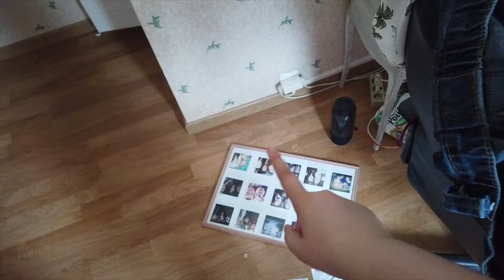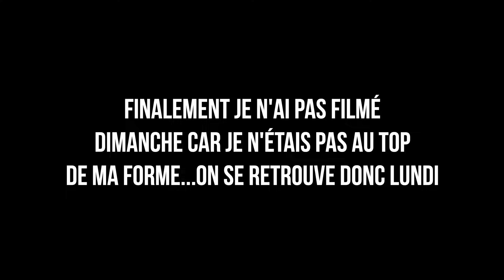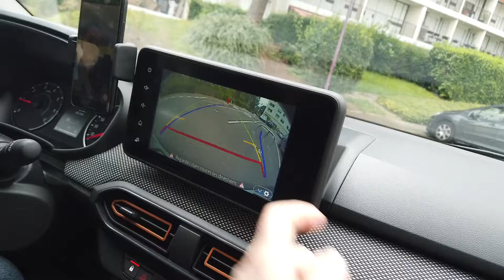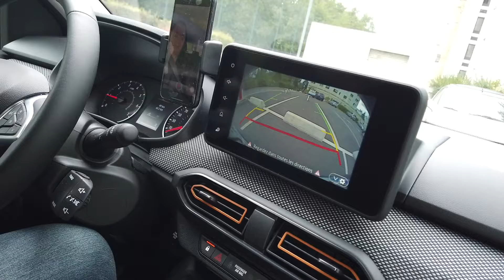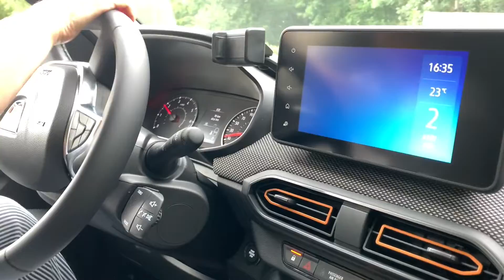VLOG : je teste la nouvelle voiture !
Yo ! Aujourd'hui on se retrouve pour la dernière vidéo de la saison ! Mais pas de panique, je reviens en septembre. Pour bien terminer l'année scolaire, je vous ai filmé un petit vlog sur deux jours :) j'espère que ça vous plaira !!!

Crédits Musicaux :

00:00 - baptiste doucet / I won’t forget this
02:51 - kevin macleod / bushwick tarantella
04:14 - joe e.lee / me and my accordion
04:48 - freddie stroma / knockin’
05:24 - lucy hale / lie a little better
06:34 - jules gaia / oh what a whirl
07:36 - jeff kaale / bonjour
14:09 - basixx / it’s gonna be alright
14:33 - midnight mover
15:06 - outro (lien plus bas)

*cette vidéo est monétisée par les ayants droits

MUSIQUES

PRÉSENTATION

Prénom : Laurène
Âge : 24 ans (16 juin 1997)
Ville : Banlieue de Paris
Études : Community Management à distance

T I K T O K : @laurene.jouve

S N A P C H A T : laurenejouve (inactif, sorry)

INFOS

Je filme avec. I P H O N E XR et parfois le D J I O S M O P O C K E T

Je fais mes miniatures sur... C A N V A